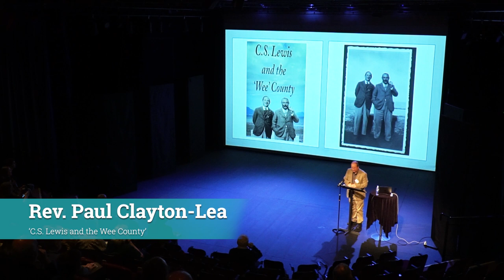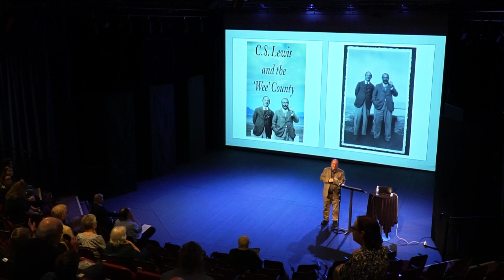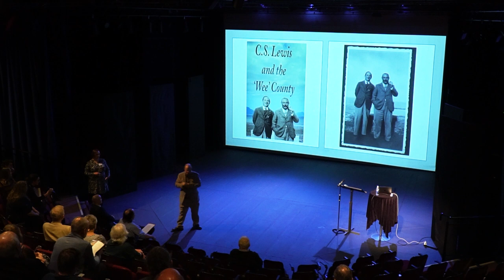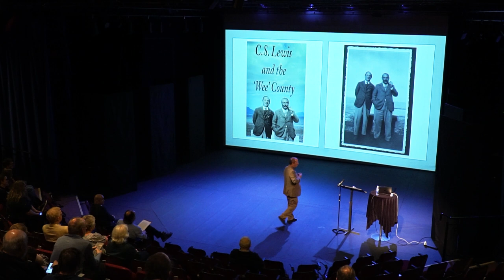Rev Paul Clayton-Lea's talk at Ulster University: 'C.S. Lewis and the Wee County'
Rev Paul Clayton-Lea's talk at the C.S. Lewis Group at Ulster's spring mini symposium. The event was entitled 'C.S. Lewis and the Land of His Birth: Re-rooting Lewis in Ulster & the Island of Ireland'. Recorded at Ulster University, Coleraine at The Riverside Theatre on 17/05/2023. The views and perspectives expressed in this talk are those of Rev Paul Clayton-Lea, and remain his intellectual property.